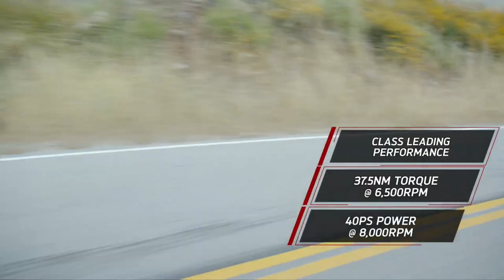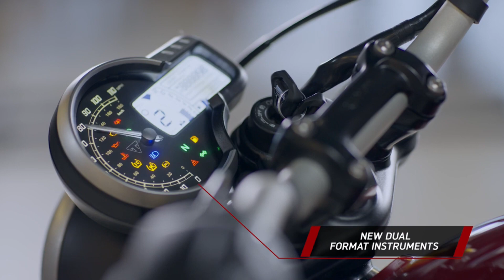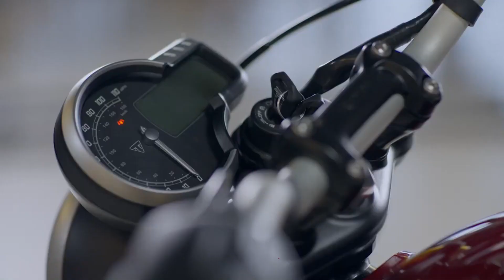Triumph Speed 400 VS Super Meteor 650 || Triumph VS Royal Enfield